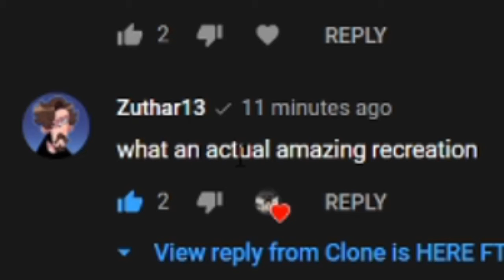One of the Best times of my Life, All Thanks' to Zuthar13!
Zuthar has Actually ended up seeing my Animation, And I'm Really Happy About it.
Please, Do what you can to Support Zuthar13 If you Haven't Already.

P:S, I Know I dont have the most emotional Voice in the world, But this is Really a big Deal for me.
And If no one suggests the Content Type, Then I'll Likely Do a Strange Mash of Both every now and then.